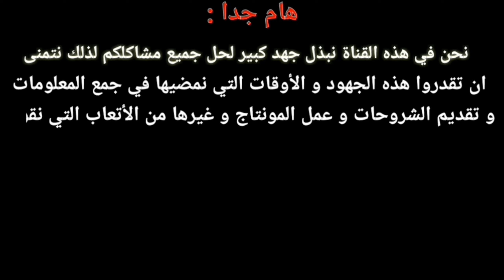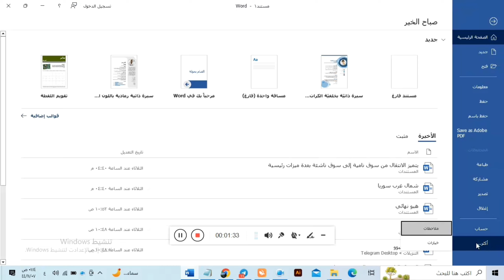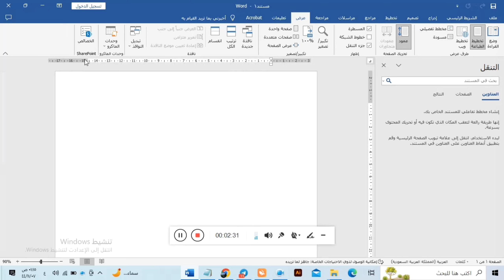٥_ اضافة المسطرة وتعديل وحدات القياس في برنامج الوورد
٥_ اضافة المسطرة وتعديل وحدات القياس في برنامج الوورد.mp4